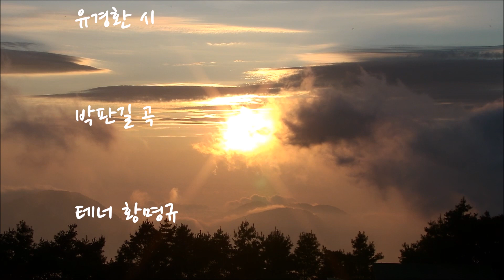"산노을" 테너 황명규, 박판길곡